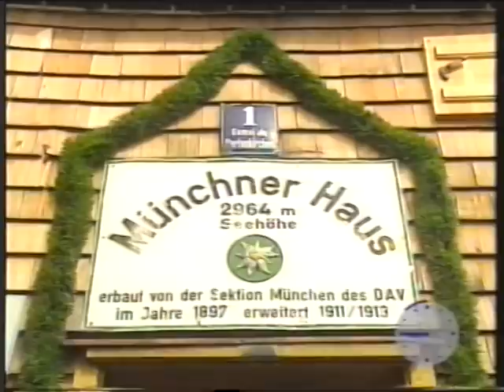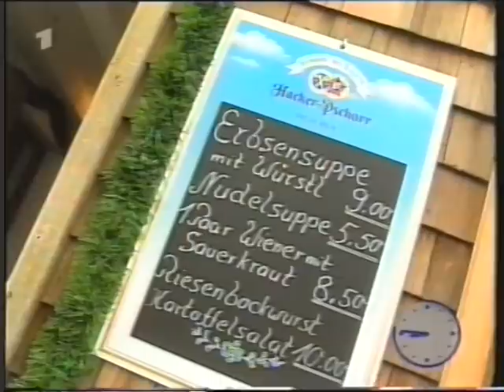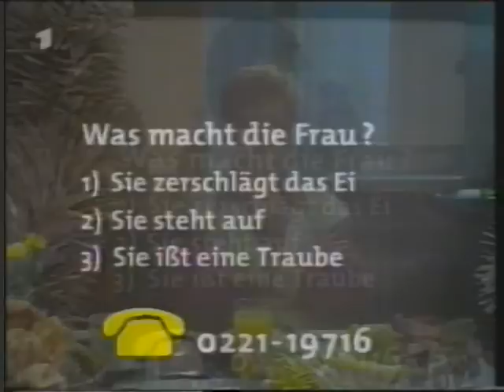Jürgen Kuttner im ARD Morgenmagazin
Jürgen Kuttners "Frühe Stücke"
Kuttner zu Gast bei frühen Frühstückern im Münchener Haus auf der Zugspitze für das ARD Morgenmagazin (Ende der 1990iger)